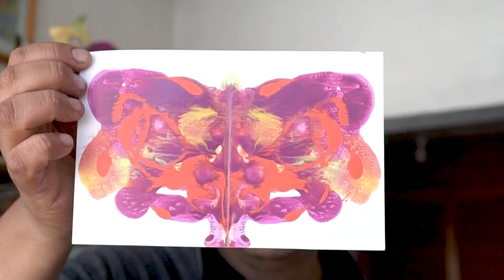Arte Ritual | MEXAS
MEXAS con MAESTRO GARNICA en ARTE RITUAL

El Maestro Garnica hace escultura, grabado, pintura. Es un ser interdisciplinario, inquieto. Y en esa exploración, en no quedarse fijo en un solo punto, se dio cuenta que el hacer y volver a intentar y cambiar de rumbo, te hace más fuerte en ese quehacer, en ese arte que desarrolles. El arte ritual es un medio de apoyo para transformar a las personas, hacerlas más honestas, introspectivas y auténticas.

Arte Ritual suena con “Chayote” de Last Jerónimo

Súmate al Movimiento No Zombie:
Web: